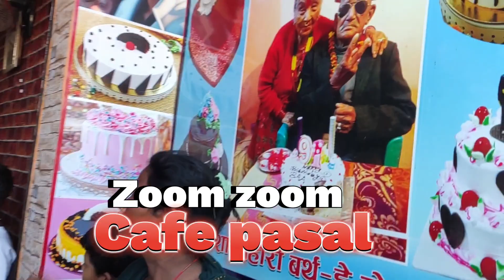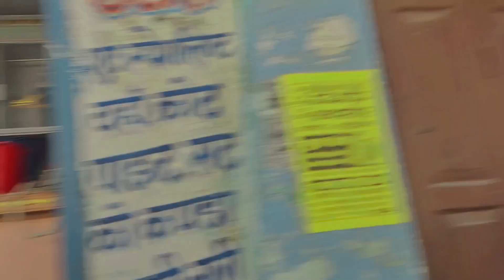happy birthday to you | happy birthday status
happy birthday to you | happy birthday status | happy birthday status song happy birthday song hindi @Lakhan_vlog my Facebook my TikTok Question÷ Happy birthday 🎈🎂🎈🎂 special happy birthday to you my chori aayusha Chaudhary